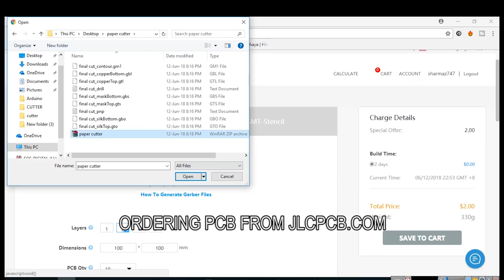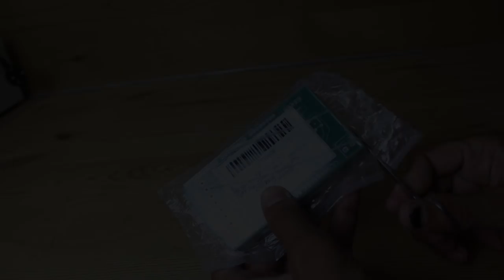DIY Arduino Based Paper Cutting Machine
Hello friends I have made this paper cutting machine using arduino and nema 17 stepper motor, with oled GUI

Components
Arduino mega
Oled Display
Nema17 stepper motor
A4988 Stepper driver
PCB Terminal

 we will help you to build your arduino based projects if your are struggling with code, programming, hardware, software etc. we will
help you please visit below link for details.

My Gears :-